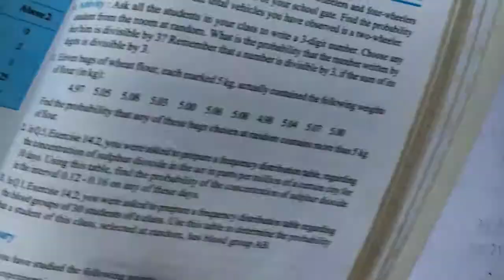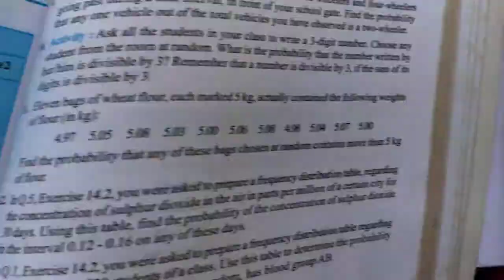Ncert Math Class 9 Chapter 15.1 Probability Q No. 1 to 5 Solved in English.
Ncert Math Class 9 Chapter 15.1 Probability Q No. 1 to 5 Solved in English by SKOOL FOR ALL.
Go through the links for Solved Solution Text Book for grade 9 Math: